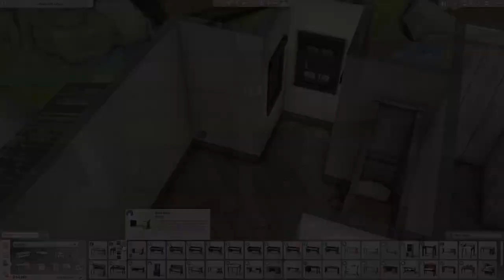Lumberjack's Family Home 🪵 | The Sims 4 | Speed Build with Ambient Sound | No CC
Sul sul friends!
I am super excited to finally show you my latest Sims 4 build, a charming family home fit for a lumberjack and their loved ones. To be honest, this build was inspired by my father's workplace where he works in the forestry industry, and I wanted to capture the rustic, cozy feel of a cabin in the woods.
I totally underestimated the amount of time it would take to create this build according to my vision and ended up spending a whole week on it. 😅
So sit back, relax, and enjoy watching as I take you through every detail of this special build! 😊

Timestamps:
00:00 Intro
00:06 Exterior
03:00 Main house interior and exterior details
10:10 Wooden shed interior
11:32 Landscaping and finishing
19:17 Showcase tour

For this build, I did not use any custom content or mods. However, I did make use of the 'moveobjects' cheat. Please make sure to enable this cheat before placing the lot.

Note:
For my game appearance, I changed it using Nvidia Geforce Experience game filter

My Nvidia settings for this build:
Brightness & Contrast: 10 | -4 | -10 | -22 | 10
Color: 0 | 20 | 16 | -21,6
Details : 34 | 40 | 35 | 0
SSAO: 10 | High | 18 | 15 | 25 | Uncheck invert depths